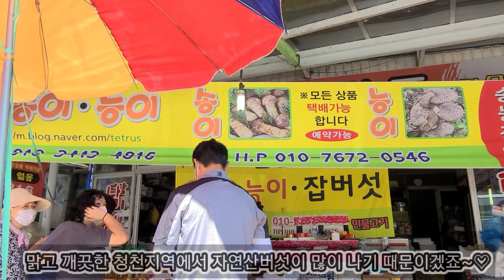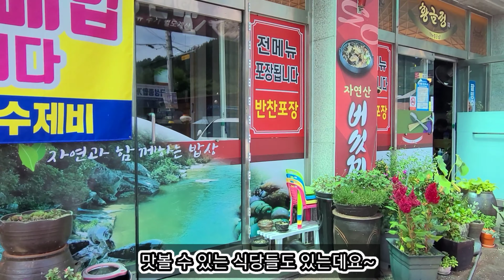야생 자연산버섯 송이버섯 능이버섯 싸리버섯 먹버섯 등 가을 보약 청천 푸른내시장 자연산버섯시장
야생 자연산버섯 송이버섯 능이버섯 싸리버섯 먹버섯 등 가을 보약 청천 푸른내시장 자연산버섯시장 가을최고의보약